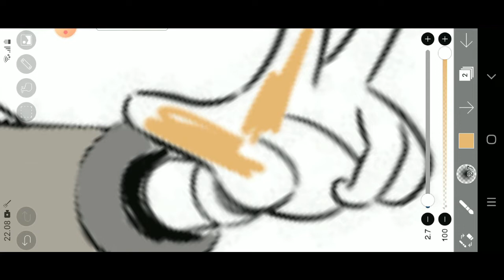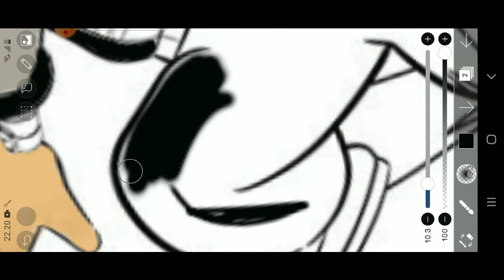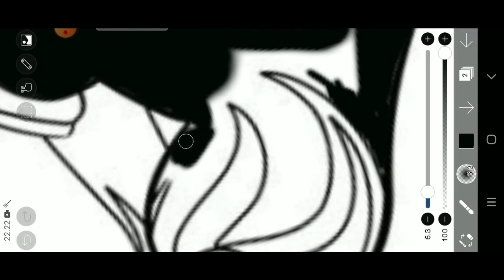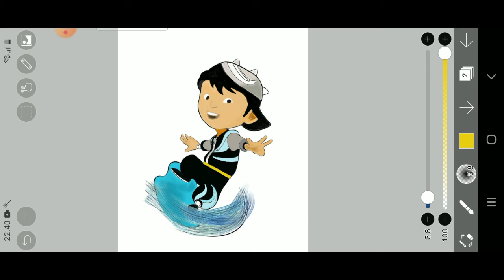Mewarnai Boboiboy Topan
BoBoiBoy Topan (BoBoiBoy Taufan) adalah bentuk elemental evolusi BoBoiBoy Angin setelah dia makan banyak biskuit Yaya yang mengandung Cairan Emosi X, membuat emosinya tak terkendali.